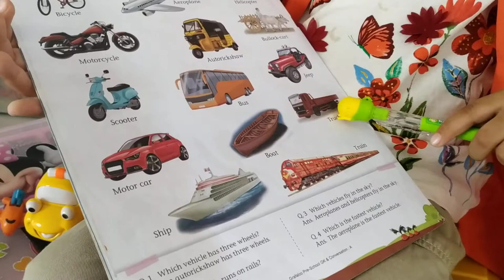Vehicles | Lkg | Gk | for kids | Jiya Paria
LKG
Gk & Conversation
Vehicles

vehicles
lkg gk for kids
vehicles name for kids
modes of transport for kids
vehicles evs
evs vehicles
education video
pre school videos
kids gk

Jiya Paria